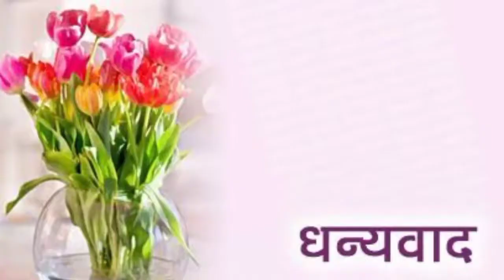जब साल 2020 जाने लगा तो एक दुखी व्यक्ति ने क्या-क्या कहा साल 2020 से सुनकर आप भी हैरान रह जाएंगे